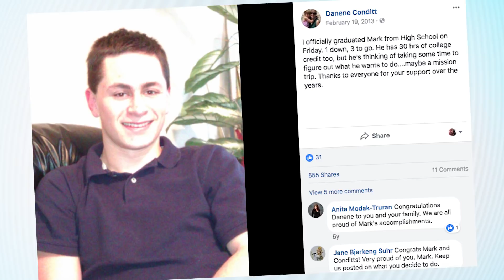Everything We Know About Mark A. Conditt, The Austin Serial Bomber | What's Trending Now!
Mark Anthony Conditt, the 24-year-old who police believe was the man setting off bombs in packages around the city of Austin, detonated an explosive in his car as he was about to be apprehended.